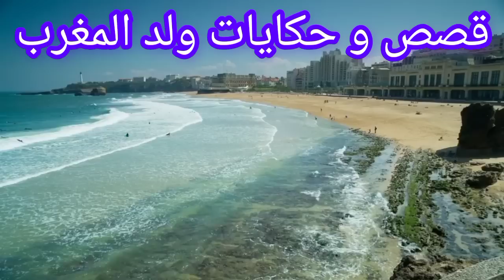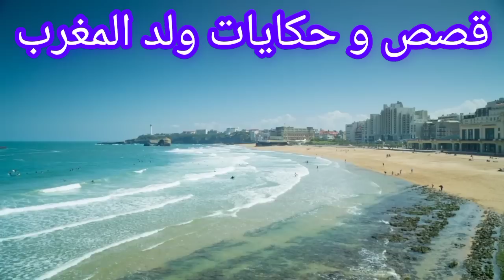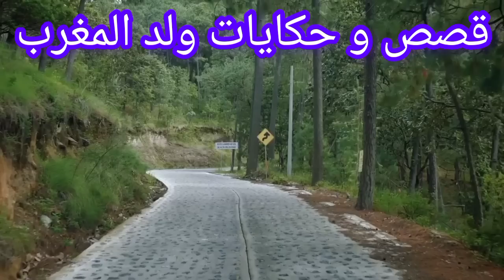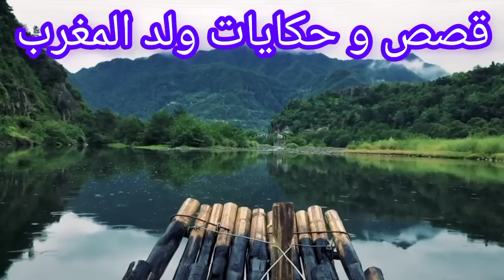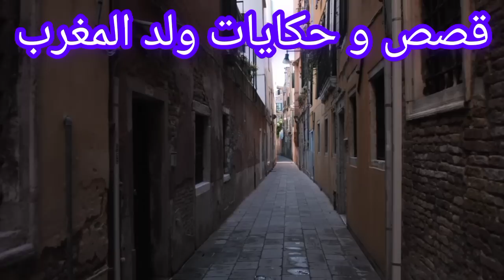الجثة من قضايا الدرك الملكي و تحريات كيفاش حصل،كيفاش حصل،تحريات،قصص واقعية: حلقة اليوم من كيفاش حصل